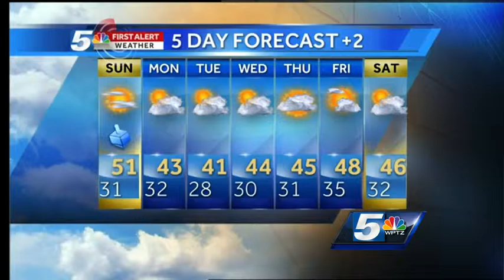Brian Warren's Forecast For Sunday